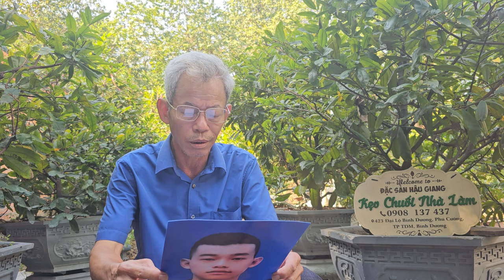chú Quê Hải dương Nhờ timcon ngày 24/1